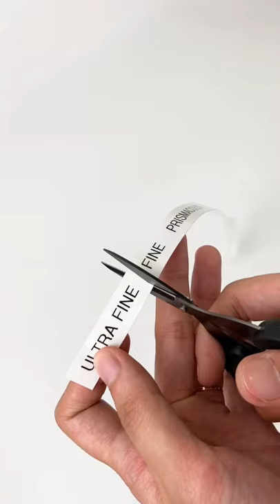Organizing art supplies